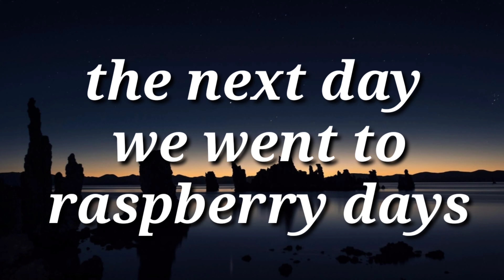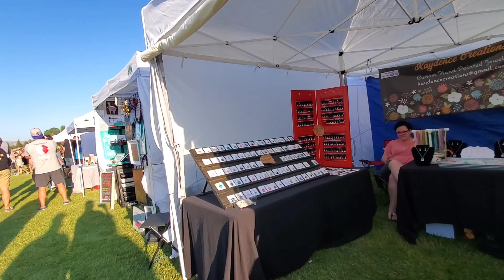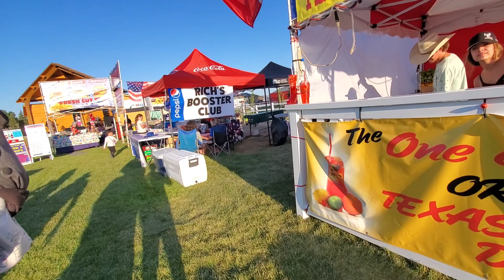SUMMER FUN |FAMILY TIME | BEARLAKE FUN TIME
another fum memories this summer 2020 at bearlake. enjoy watching!!!